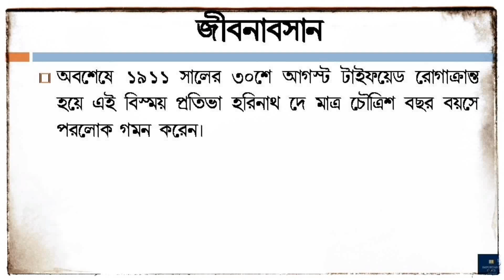বিখ্যাত ভাষাবিদ ও কথাসাহিত্যিক হরিনাথ দে’র জীবনী | Biography of Harinath Dey in Bengali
In this video you will know the biography of Harinath Dey (বিখ্যাত ভাষাবিদ ও কথাসাহিত্যিক হরিনাথ দে’র জীবনী) in bengali language. His short 'Documentary Biography' will show you a clear picture of him.
Harinath Dey (12 August 1877— 30 August 1911) was an Indian historian, scholar and a polyglot, who later became the first Indian librarian of the National Library of India (then Imperial Library) from 1907 to 1911. In a life span of thirty four years, he learned 34 languages.
He was born in Ariadaha of Kamarhati (in present North 24 Parganas district) near Kolkata, West Bengal. His father Bholanath Dey was a government official in Raipur, Central Provinces (now Chhattisgarh), where the family of young Narendranath Dutta (future Swami Vivekananda) also stayed in the same building, briefly from 1877 to 1879.
He attended Raipur High School, and went to study at Presidency College, Kolkata (then in the University of Calcutta), followed by Christ's College, Cambridge A polyglot and linguistic prodigy, he was expert in 34 languages, including many eastern and western languages such as Chinese, Tibetan, Pali, Sanskrit, Persian, Arabic, English, Greek, Latin, out of which he was M.A in 14.
The remaining part of his life has been described in this video and you will know who was Harinath Dey.